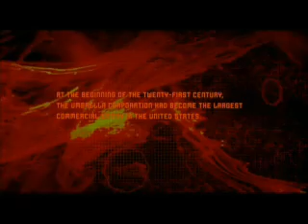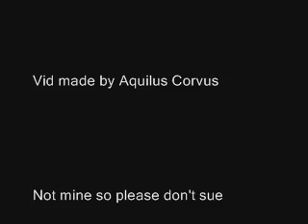Resident Evil - Heaven's A Lie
Everything about Umbrella Corporation is a lie.

Resident Evil is not mine. It belongs to Columbia Tristar and the other people that brought us the Resident Evil movies.

Song in the vid is Heaven's A Lie by Lacuna Coil